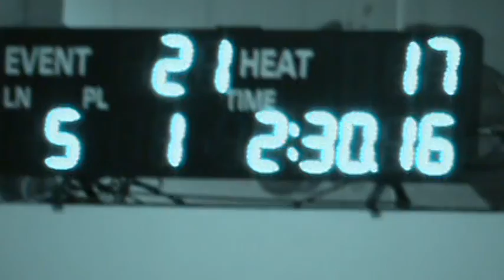Hannah 200Free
2:30.16